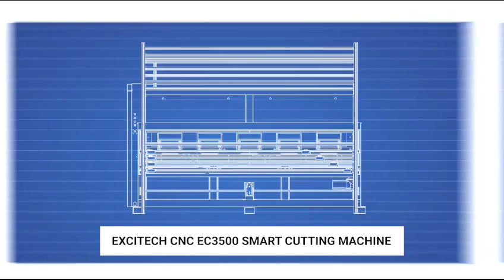EC3500 INTELLIGENT CARTON CUTTING MACHINE - EXCITECH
This machine is used for cutting the carton for packaging.
Therefore, it makes the package process easier and convenient. With unique advantages : Tofu block packaging that is easy to own with one click, guarantee the efficiency of your packaging and less waste.